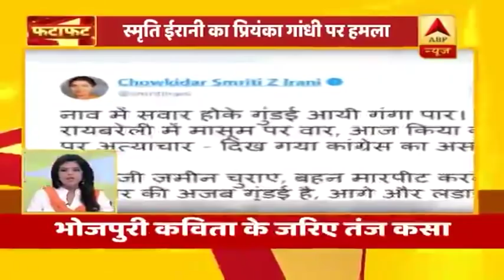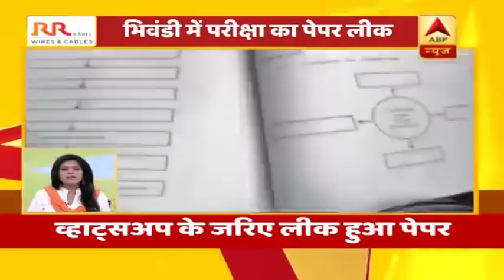आज की बड़ी खबरें: प्रियंका गांधी का लाल बहादुर शास्त्री की प्रतिमा को माला पहनाने पर विवाद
वाराणसी में प्रियंका गांधी के एक वीडियो पर विवाद... वीडियो में अपने गले से माला उतारकर लाल बहादुर शास्त्री की प्रतिमा पर पहनाती दिख रही हैं प्रियंका. लाल बहादुर शास्त्री को अपने गले की माला पहनाने का वीडियो सामने आने के बाद प्रियंका गांधी पर बीजेपी का तीखा हमला. वाराणसी में प्रियंका का विवादित वीडियो सामने आने के बाद केंद्रीय मंत्री स्मृति ईरानी ने भोजपुरी की एक कविता के जरिए प्रियंका पर तंज कसा...यूपी सरकार में मंत्री और लाल बहादुर शास्त्री के नाती सिद्धार्थनाथ सिंह ने प्रियंका का वीडियो सामने आने के बाद इसे शर्मनाक बताया है. देखिए आज की बड़ी खबरें...